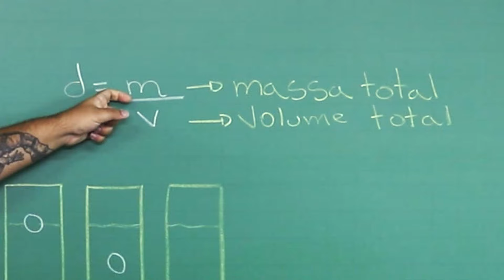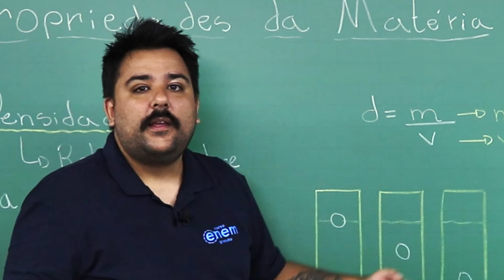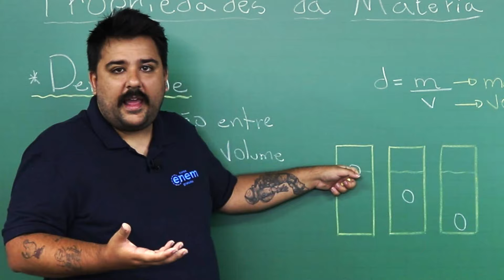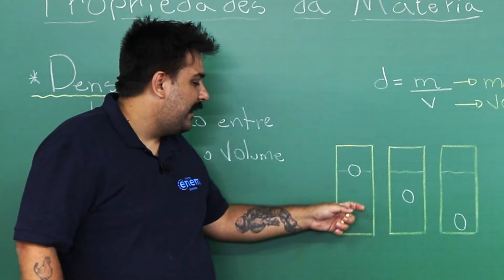PROPRIEDADES DA MATÉRIA: Fundamentos da densidade | Resumo de Química para o Enem | Felipe Sobis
Nesta aula, o professor Felipe Sobis fala sobre os fundamentos de uma das propriedades da matéria - a densidade.

A matéria passa por inúmeras transformações na natureza, sendo formada por partículas muito pequenas denominadas átomos. Para podermos identificar os materiais, saber sua composição, características e outras denominações, devemos estudar e analisar as propriedades químicas da matéria.

Para isso, dividimos as propriedades em dois tipos. As propriedades gerais são comuns à todo tipo de matéria, não identificando uma substância.

Já as propriedades específicas servem para identificar os materiais, destacando suas características específicas.

Assista e entenda como a química e as propriedades químicas da matéria estão presentes em vários momentos da nossa vida!

⏱ MINUTAGEM / ASSUNTOS
00:00 Introdução
00:08 O que é a densidade
00:53 Relação entre a massa e o volume
02:00 Experiência/Exemplo

🔴 ASSISTA TAMBÉM

FACE /cursoenemgratuito/